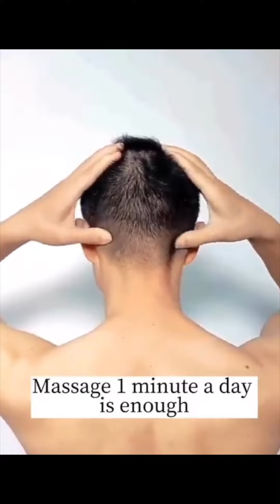MostAmazingTop10 | Chris Leong trying his best to help those in needs even when he is exhausted.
Chris Leong trying his best to help those in needs even when he is exhausted.

（ 马来西亚吉隆坡梁潤江跌打師傅 ）
 Chris Leong Method Tit Tar - Malaysia

𝐂𝐨𝐧𝐭𝐚𝐜𝐭 𝐂𝐋𝐌 𝐛𝐫𝐚𝐧𝐜𝐡𝐞𝐬 Kuala Lumpur Malaysia
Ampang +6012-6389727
*Wajib membuat temujanji sebelumnya. NO WALK-IN

➡️ My Official social media address :
Chris Leong Facebook:

MostAmazingTop10  | 123 GO  |  TOP 5   |   TOP 3 Most  |